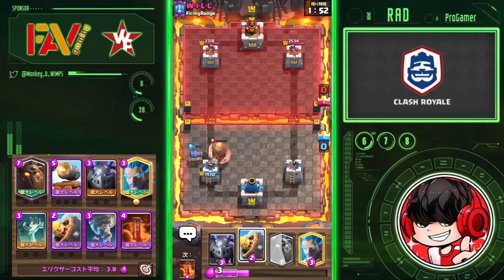【クラロワ】鬼強デッキ復活！！ラバムートで楽々勝利！